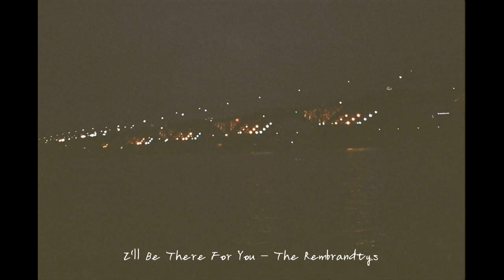𝐩𝐥𝐚𝐲𝐥𝐢𝐬𝐭｜내가 좋아하는 뮤지션이 들려준 노래 #2 (권정열, 고영배)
십란 𝐏𝐈𝐂𝐊 만 듣고 싶은 날, 내가 찾아 들으려고 만든 playlist 💿

저의 밋밋한 playlist 를 새롭고 다양하게 채워주시는 10CM 권정열님과 소란 고영배님께 감사의 말씀 올립니다 💓

* ‘권정열 고영배의 십란한 밤’ 34화~58화 선곡표 참조 (18.01.02~18.06.26)
* playlist 의 흐름을 맞추기 위해 들려주신 곡들 중 비교적 사운드가 많이 센 음악은 제외